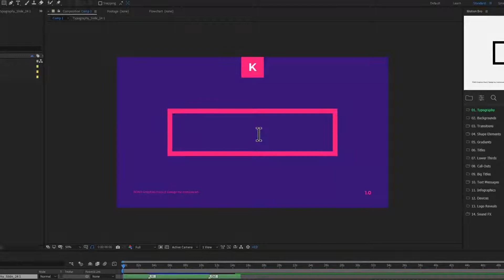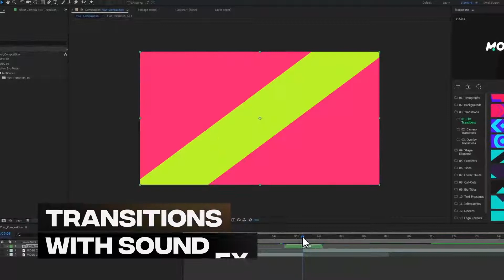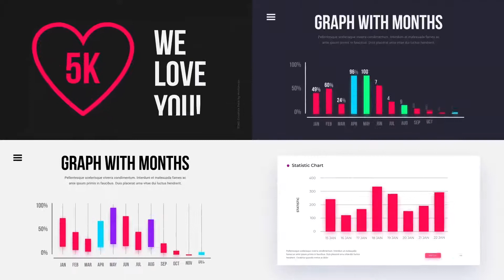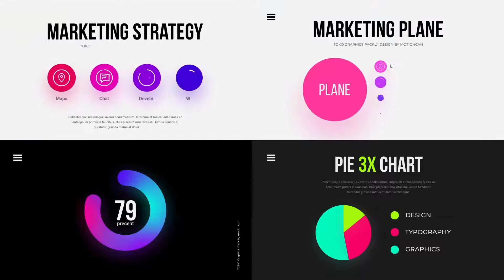VIDEOHIVE GRAPHICS PACK V3.0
green screen effects footage
best footages green screen effects

green screen
green
screen
vfx
visual effects
best effects
erath
vidIQ
planets collapse
vidIQ
popular
vidIQ
free kids
vidIQ
free editors
vidIQ
hdgreenstudio
vidIQ
free effectsd
vidIQ
how to download
vidIQ
free visual effects download
vidIQ
best footage
vidIQ
use free
vidIQ
free stock footage
vidIQ
prikol
vidIQ
funny
vidIQ
cinematic
vidIQ
cinematic effects
vidIQ
best cinematic effects
vidIQ
free and buy
vidIQ
sell
vidIQ
films
vidIQ
cinema
vidIQ
trailer
vidIQ
new games
vidIQ
new cinematic
vidIQ
action vfx

green screen
vidIQ
green
vidIQ
screen
vidIQ
free green screen
vidIQ
green screen vfx
vidIQ
vfx
vidIQ
visual effects
vidIQ
best effects
vidIQ
vidIQ
new green screen
vidIQ
green screen download
vidIQ
erath
vidIQ
planets collapse
vidIQ
popular
vidIQ
free kids
vidIQ
free editors
vidIQ
hdgreenstudio
vidIQ
free effectsd
vidIQ
how to download
vidIQ
vidIQ
best footage
vidIQ
use free
vidIQ
free stock footage
vidIQ
prikol
vidIQ
funny
vidIQ
cinematic
vidIQ
cinematic effects
vidIQ
best cinematic effects
vidIQ
free and buy
vidIQ
sell
vidIQ
films
vidIQ
cinema
vidIQ
trailer
vidIQ
new games
vidIQ
new cinematic
vidIQ
action vfx

green screen
vidIQ
green

✳️Tips !!!

1️⃣ Add Your Green Screen footage to timeline
2️⃣ Go to 'Effects & Presets’ search for preset ‘keylight’ and apply to your video clip by double clicking it or drag to your footage
3️⃣ Click the ‘Screen Color’ eye dropper tool and click on the green screen section of your video frame
4️⃣ Now switch the view from ‘Final Result’ to ‘Screen Matte’
5️⃣ Scroll down to the ‘Screen Matte’ section and open the menu.
6️⃣ Tweak the ‘Clip Black’ and ‘Clip White’ settings until the background is completely black and the foreground subject is completely white. Keep the ‘Clip White’ and ‘Clip Black’ settings as far away from each other as you can without introducing spotting
7️⃣  Switch the view back to ‘Final Result’ and you will see a much cleaner key!
8️⃣ You can also adjust the ‘Screen Shrink/Grow’ settings which should remove some of the rougher edges.